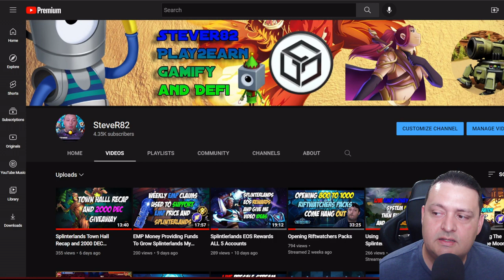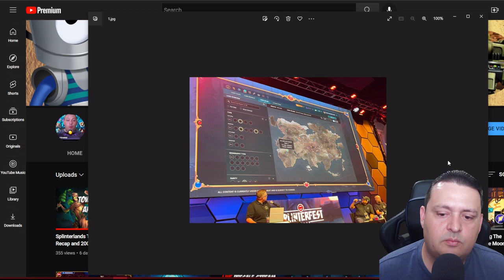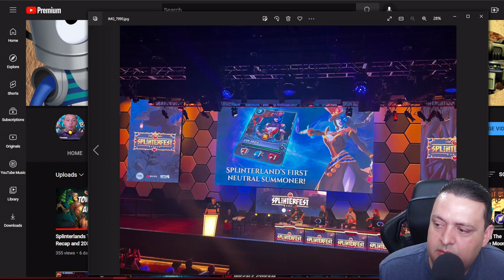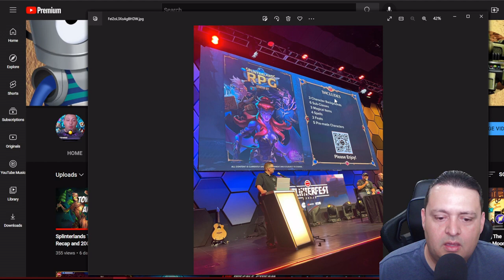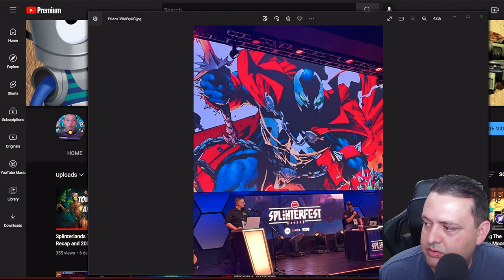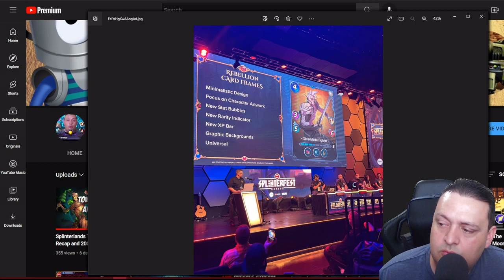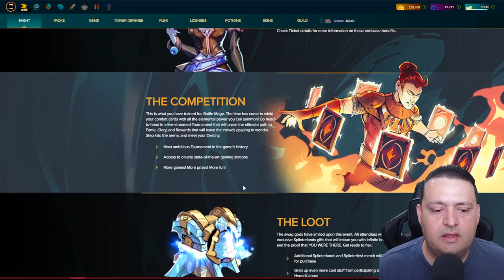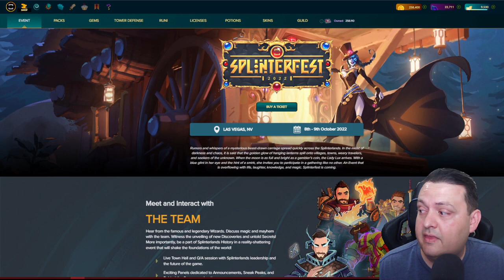Splinterfest 2022 Recap and My Thoughts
I admit I was more of a Fan than a content creator at this event. I just wanted to hang out with people that are now new friends. Talking and playing in COC took over a lot for me.  I had a lot of fun talking with others and the COC video will recap why I m missed so much.